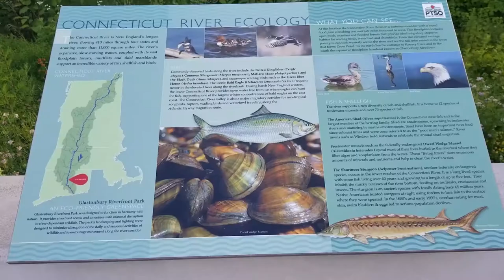How to have a happy divorce!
If you are thinking of getting divorced, are in the process of getting divorced or are already divorced this episode will be of great help. Learn how to have an easy, happy divorce without fighting over custody or money with five easy steps.   Fifty percent of all marriages in the U.S. end in divorce or separation, with those statistics we need a game plan on how to divorce peacefully and with integrity. This episode provides you with the gameplan to do that. Then as always at the end of the episode is a short video of how I found some joy last week.